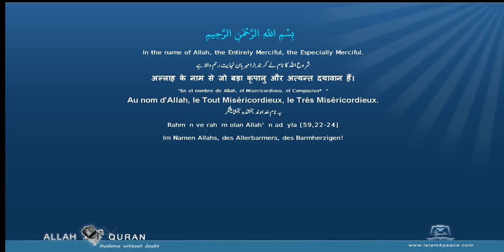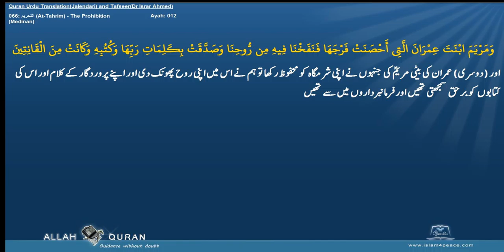Quran Tafseer Urdu By Dr Israr Ahmed 066 التحريم At Tahrim The ProhibitionMedinan Islam4Peace com